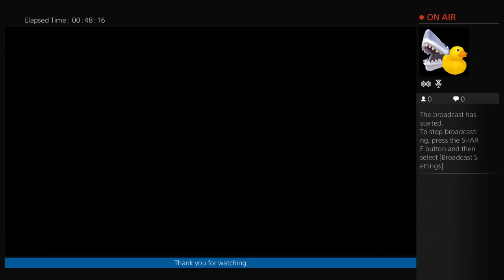The-Big-MK's Live PS4